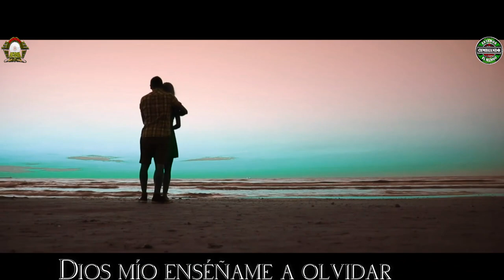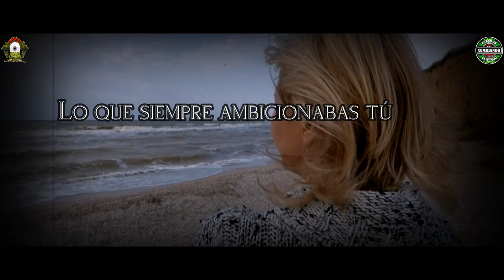PIENSA EN MI - VIDEO LYRICS - JOSE LUIS CALDERON RIŃON Y SU GRUPO MELAO CUMBIA PERUANA